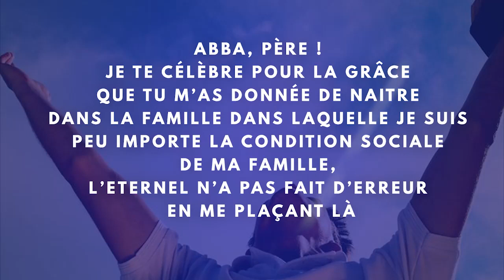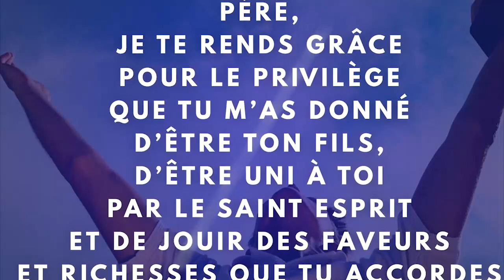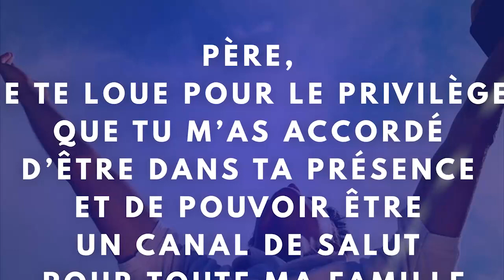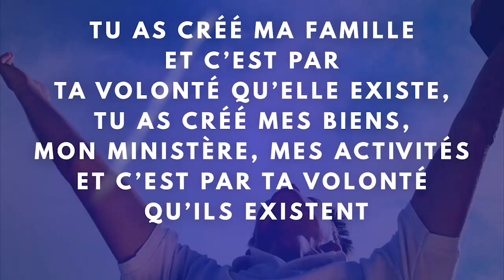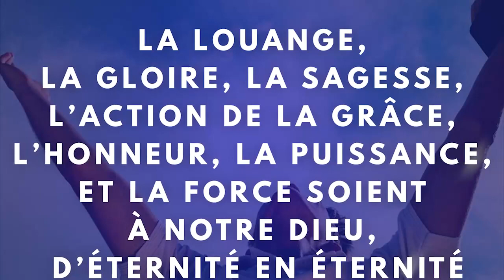JOUR 21 - CAR C’EST A TOI QU’APPARTIENNENT LE REGNE, LA PUISSANCE ET LA GLOIRE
🅳🆄  1🅴🆁 AU 21 🅼🅰🆁🆂  2023.

 Programme spécial Opération 100 familles a Jésus-Christ'

𝗧𝗵𝗲̀𝗺𝗲 : 𝗣𝗼𝘂𝗿 𝘁𝗮 𝗳𝗮𝗺𝗶𝗹𝗹𝗲 𝗰𝗿𝗶𝗲 𝗔𝗯𝗯𝗮, 𝗣𝗲̀𝗿𝗲!
Texte: Galates 4:6 [Et parce que vous êtes fils, Dieu a envoyé dans nos cœurs l`Esprit de son Fils, lequel crie: Abba! Père!].

Prières intenses et enseignements sur le fils et son autorité
'𝗧𝗼𝘂𝘀 𝗹𝗲𝘀 𝗺𝗲𝗿𝗰𝗿𝗲𝗱𝗶𝘀 𝗲𝘁 𝘃𝗲𝗻𝗱𝗿𝗲𝗱𝗶𝘀'

𝘓𝘦𝘴 𝘱𝘳𝘪𝘦̀𝘳𝘦𝘴 𝘴𝘦𝘳𝘰𝘯𝘵 𝘤𝘢𝘭𝘲𝘶𝘦́𝘦𝘴 𝘴𝘶𝘪𝘷𝘢𝘯𝘵 𝘭𝘢 𝘳𝘦𝘤𝘰𝘮𝘮𝘢𝘯𝘥𝘢𝘵𝘪𝘰𝘯 𝘥𝘦 𝘑𝘦́𝘴𝘶𝘴 𝘥𝘢𝘯𝘴 𝘔𝘢𝘵𝘩𝘪𝘦𝘶 6:10-13. '𝘕𝘰𝘵𝘳𝘦 𝘗𝘦̀𝘳𝘦'

📓 les livres et les calendriers de priere sont disponibles au numero:
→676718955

Mercredi en Montagne est un mouvement inspiré par Dieu pour la restauration des vies et des familles. Il fonctionne en cellules de prière. A travers ce mouvement, Dieu travaille à transformer une âme pour qu’elle manifeste le caractère de Christ, sa vie devient un témoignage qui favorise le salut de ses proches (famille, voisin, collègue etc.). Seule la Parole de Dieu unit toutes les personnes qui se connectent à ce programme. Il accueille toute personne, croyante ou non et permet que chacun commence ou continue de servir Dieu dans son assemblée. Sous l’inspiration du Saint-Esprit, des thèmes d’édification sont développés tous les mois dans cette brochure qui est distribuée gratuitement et le Seigneur suscite en son peuple un esprit de consécration et de sacrifice pour sa gloire, c’est la raison pour laquelle les rencontres d’édification se tiennent tous les mercredis après-midi dans les différentes cellules de prière (Douala, Yaoundé, Bafoussam, Bagangté, Bamendjou, Bangou, Ebolowa, Kribi, Foumban, Bertoua, Tchoutnoun, Baïgom, Mbouda, Dschang, également au Canada, et en Centrafrique.).

Propager l’évangile à travers les brochures et couvrir toute la nation reste notre challenge. Les familles, les couples, les vies sont restaurées, les chefs d’entreprises sont gagnés à Christ et impactent leurs activités. Le ministère ‘vie de prière’ est né, des prières sont élevées à des heures de veilles (00h,02h,04h,06h,08h,10h,12h,14h,16h,18h,20h,22h) et de nombreux témoignages de guérison, de délivrance et de transformations de vie sont relevés. Le Seigneur dispose des sentinelles pour veiller. Des programmes intenses se multiplient le long de l’année pour créer de l’impact. Les sites web et plusieurs
projets d’expansion sont lancés dans le but de répandre l’évangile sur la terre. La vision avance en obéissant à cette instruction divine: « Elargis l’espace de ta tente ; qu’on déploie les couvertures de ta demeure : Ne retiens pas ! Allonge tes cordages, et affermis tes pieux ! Car tu te répandras à droite et à gauche… » (Esaïe 54 : 2-3). Gloire à Dieu !

PROGRAMME : TOUS LES MERCREDIS
- 05h-06h Dévotion matinale (Louanges, adoration, prière, méditation)
- 15h30-18h Prière en cellule ou en individuel
Grande union de prière tous les mercredis. Le jeûne sans boisson, ni nourriture est observé de 00h à 18h.